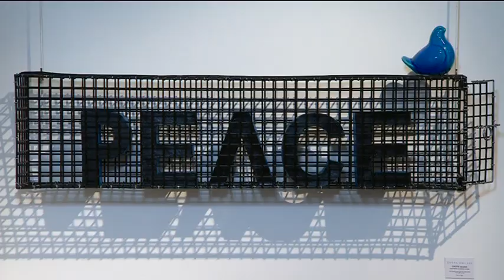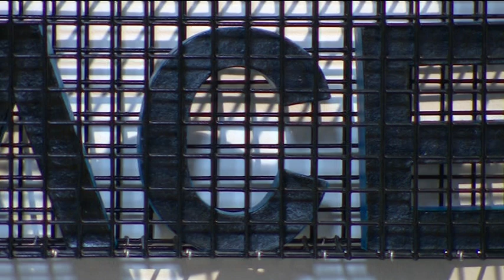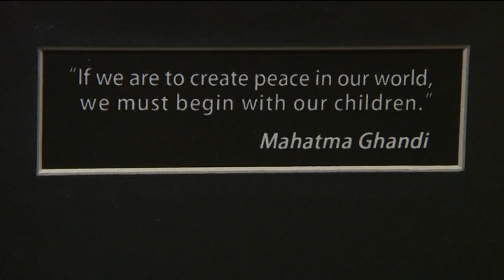Iran - Peace from the Bottom of my Art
A BBC Persian Television report by Kasra Naji on the exhibition and sale of Iranian art at Opera Gallery in London in April 2013.